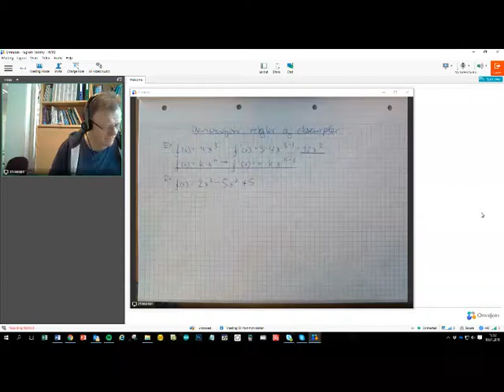Kalkulus del 3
Eksempler på derivasjon.